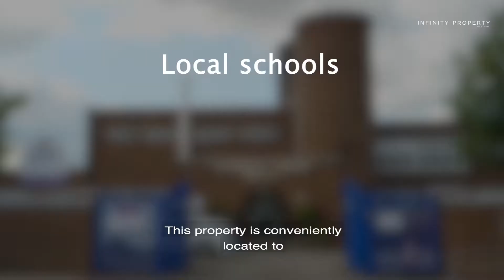Radcliffe Road - Probate Property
As leading experts in the field, Infinity are specialists in dealing with Probate properties. In need of a total modernisation, this property is suitable for someone to put their own stamp on it.